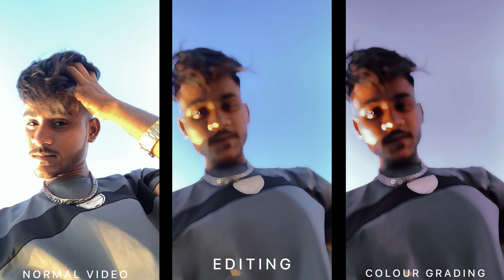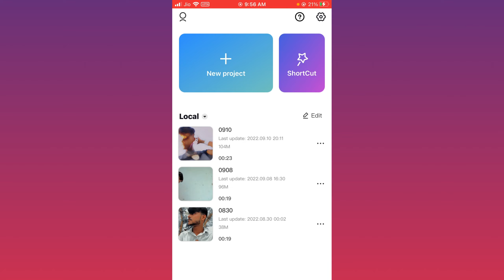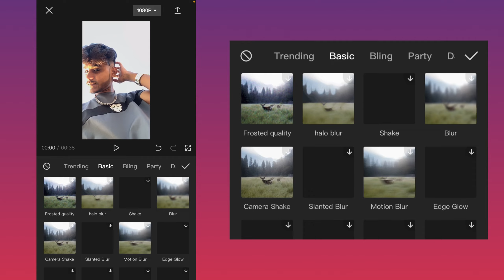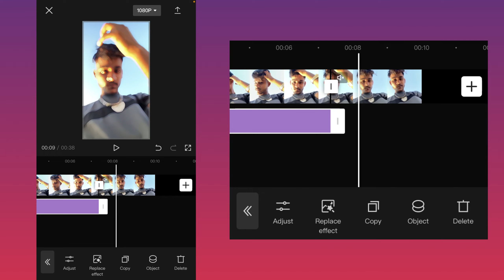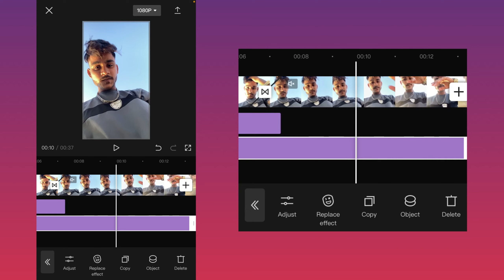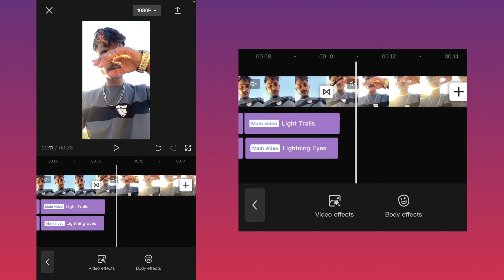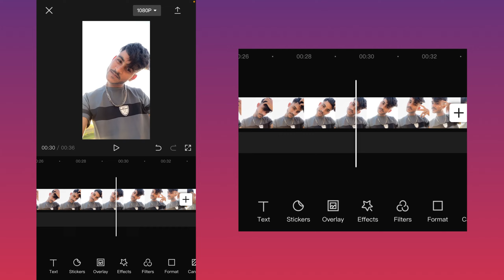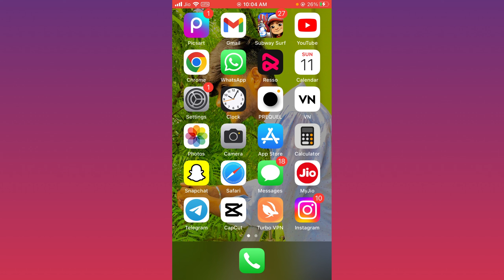4K Lens Blur+ HDR CC Effect Video Editing Tutorial 🔥 Capcut Complete Video Editing Tutoral Sourabh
4K Lens Blur + HDR CC Effect Video Editing Tutorial 🔥 Capcut Complete Video Editing Tutoral  Sourabh

📌  CAPCUT AAP LINK 🔗. 👇🏻

📍. INSTAGRAM FOLLOW ME BHAILOG PLEASE 🙏✌🏻….

ID 👉🏻  NOVI.SOURABH_X

📌   IOS M CAPCUT DOWNLOAD KARO   👍✌🏻

👀📍🤩 TOPIC ……..

Capcut App Install Iphone
Capcut App Install In Any Iphone
How To Download Capcut App In Iphone
Iphone me capcut app kaise install kare

How To Make Speed Photo Video In Capcut ApP

Download panding problem solve in iPhone Apple phone app Store problem solveaccount not in this store iphone App Store Downloading Problem Solve in iPhone 5,6,7,8,9,11,12,13 account not in thaccount not in this store iphone App Store Downloading Problem Solve in iHow to install Capcut Style 3D Zoom Not Showing | Capcut No Internet Connect ProblCapcut Style 3D Zoom Not Showing | Capcut No Internet Connect Problem Fix | Download Capcut App 2022em Fix | Download Capcut App 2022App without payment method | How to install Apps from app store without credit card Phone 5,6,7,8,9,11,12,13 is store iphone App Store Downloading Problem Solve in iPhone 5,6,7,8,9,11,12,13 How to download CCapCut no internet connection problem solvedAPCUT App in Ios? || iphone user || capcut in india || CAPCUTHow to download CAPCUT App in Ios? || iphone user || capcut in india || CapCut no internet connection problemCapcut Style 3D Zoom Not Showing | Capcut No Internet Connect Problem Fix | Download Capcut App 2022 solved to install App without payment method | How to install Apps from app store without credit card